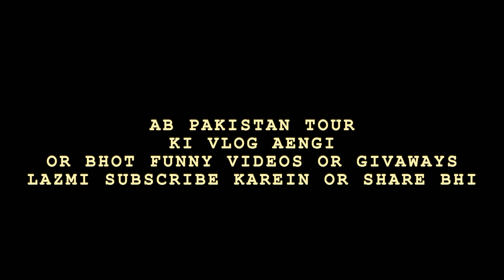Pakistani ki taraf Safar Malaysia se 😍🇲🇾 | EMOTIONAL MOMENT 😔 | PIA AIRPLANE ✈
Embark on a journey from Malaysia back to the heart of Pakistan! In this exclusive travel vlog, join me inside the plane as we soar towards home. From breathtaking aerial views to in-flight experiences, this is a glimpse into the excitement of returning to Pakistan. Watch the video, relive the travel moments, and share in the joy of flying back to our beloved country.

"Malaysia se Pakistan ki taraf safar ka ek khaas safar! Is exclusive travel vlog mein, humara safar hai hawaai jahaaz ke andar, jab hum apne watan ki taraf badh rahe hain. Jahan bhi hum jaate hain, woh humara ghar hai. Video dekhein, travel ki yaadgar lamhein phir se jeeyen, aur humare pyare mulk ki taraf udharain."

TAGS,

Malaysia to Pakistan Journey,
Flying Home Experience,
Exclusive In-Flight Moments,
Airplane Travel Vlog,
Traveling to Pakistan,
Flight Back to Homeland,
Travel Diaries Pakistan,
Aerial Views Vlog,
Pakistan Bound Flight,
In-Flight Excitement,
Traveling Home Series,
Pakistan Ki Taraf Safar,
Exclusive Travel Footage,
Journey to Beloved Country,
Travel Enthusiast Vlog,
Pakistan Awaits Journey,
Inside the Plane Vlog,
Return to Pakistan Adventure,
Best In-Flight Experience,
Pakistan Zindabad Travel,
Heartwarming Homecoming,
Malaysia to Pakistan Flight,
Soaring to Homeland Vlog,
Pakistan Travel Blogger,
Sky-High Travel Moments,
Vlog Series Homebound,
Traveling Back to Roots,
Journey from Malaysia Vlog,
PIA Flight Experience,
Reuniting with Pakistan,
In-Flight Entertainment,
Land of the Pure Journey,
Airborne Adventures Vlog,
Flight to Pakistan Vlog,
Vlogging on the Plane,
Travel Moments Pakistan,
Sky's the Limit Vlog,
Soaring Above Borders,
Traveling Across Continents,
PIA Flight Back Home,
Return to Beloved Pakistan,
Aasman Chhuna Safar,
Air Travel Pakistan,
Exclusive Flight Experience,
Journey Towards Pakistan,
Travel Vlog Homeland,
In-Flight Journey Video,
Skyline Views Pakistan,
Safar Ki Yaadgar Raatein